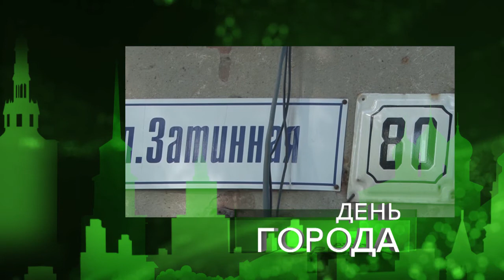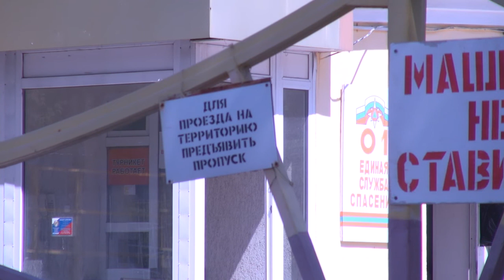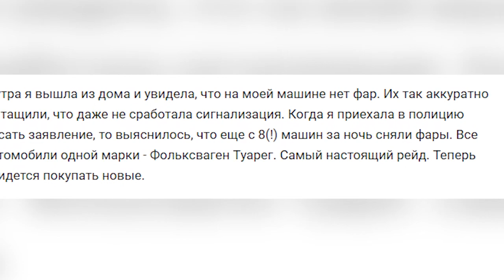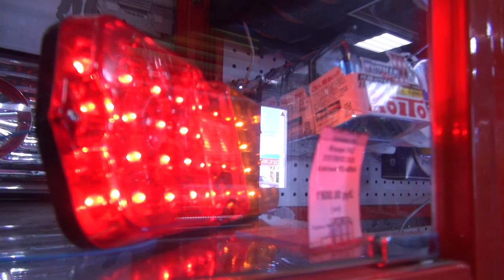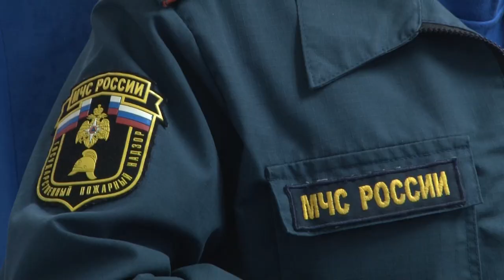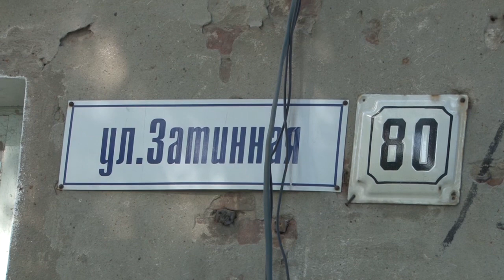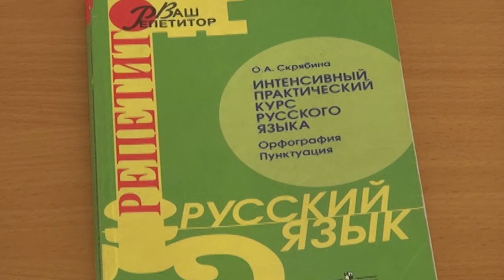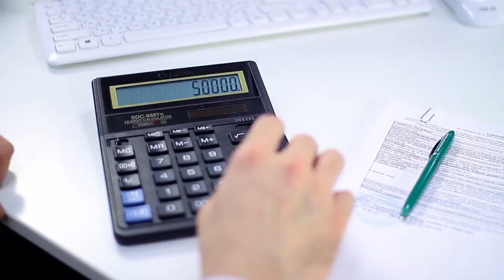День города - новости Рязани 24.05.17